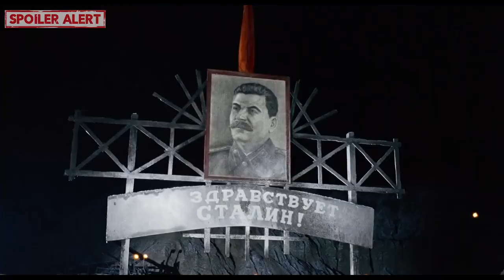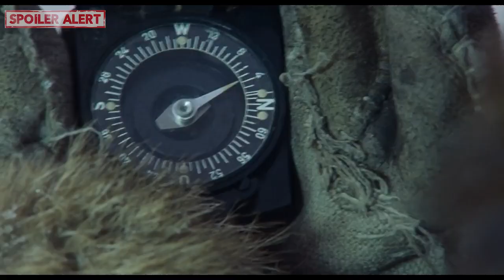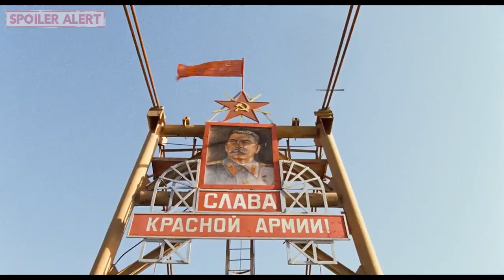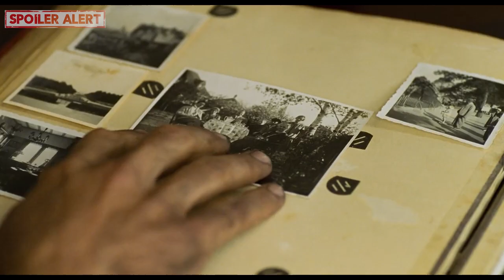KEJAMNYA GULAG UNI SOVIET | ALUR FILM AS FAR AS MY FEET WILL CARRY ME (2001)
KONTEN SPOILER !!!

Pemeran film As Far as My Feet Will Carry Me :
- Bernhard Bettermann - Clemens Forell
- Iris Böhm - Kathrin Forell
- Anatoliy Kotenyov - Oberleutnant Kamenev
- Michael Mendl - Dr. Stauffer
- Irina Pantaeva - Irina
- Hans-Uwe Bauer - Leibrecht
- André Hennicke - Bauknecht
- Antonio Wannek - Mattern
- Johannes Hitzbllech - Danhorn
- Stephen Wolf-Schömburg - Klugmann
- Irina Narbekova - Dr. Padmulova
- Hans Peter Hallwachs - Onkel Baudrexel
- Pavel Lebeshev - Lagerkommandant